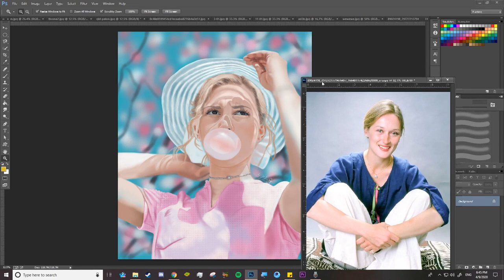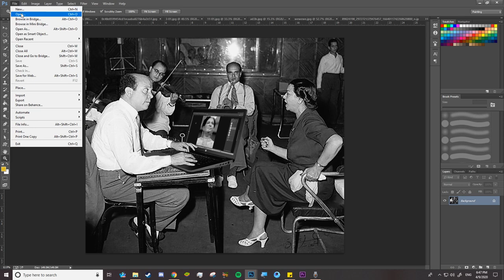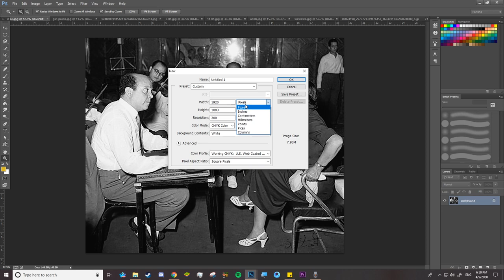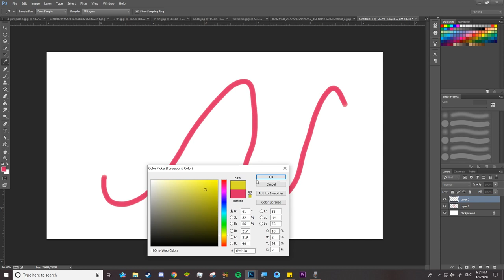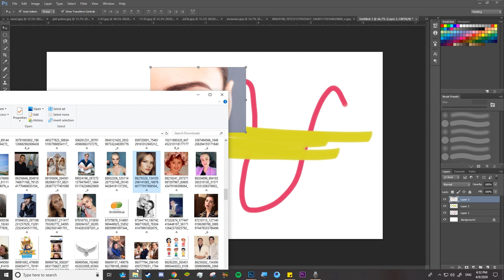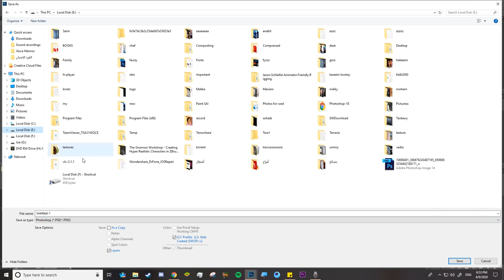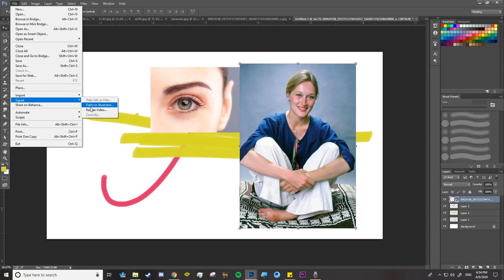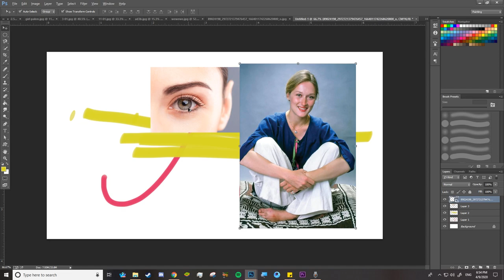1- PHOTOSHOP BASICS FOR BEGINNERS كورس تعليم الفوتوشوب للمبتدئين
شرح قائمة file
شرح بعض الأدوات
شرح نافذة الطبقات